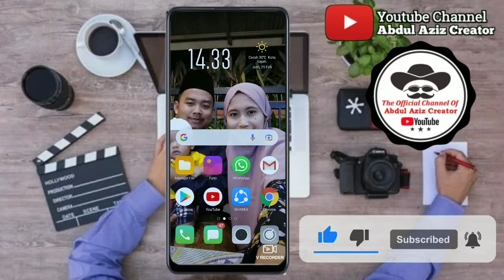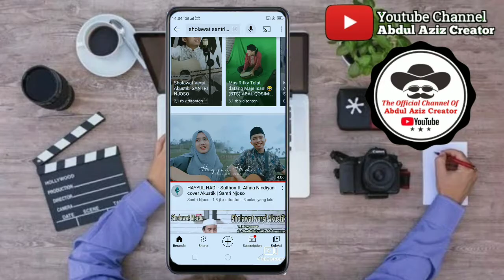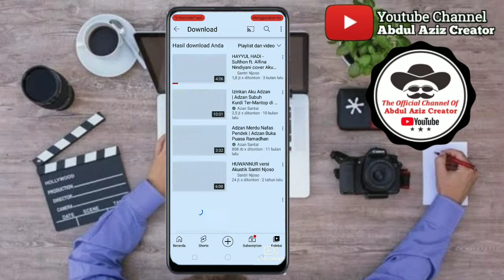Cara Melihat Hasil Download Youtube Di Android Terbaru 2022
hasil download youtube bisa kita lihat dengan mengecek dibagian koleksi youtube makan disana akan tertera hasil yang sudah kita download.. cara melihat hasil download youtube ini mudah untuk kita ketahui..